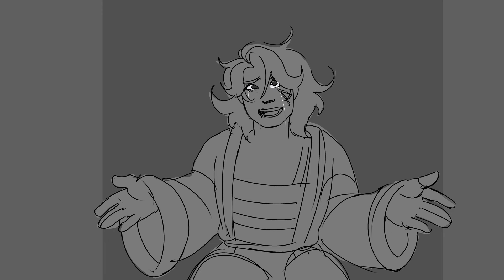the ballad of jane doe | short oc animatic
the ballad of...shawna morven?? i guess you could say so
angst angst lore lore !!!

testing some things here and there! music is from ride the cyclone